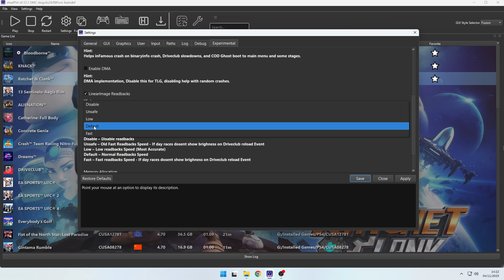SHADPS4 0.12.1 WIP - Ratchet & Clank PROGRESS UPDATE | PS4 Emulation Improvement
Ratchet & Clack (2016), playstation 4 exclusive game  on latest shadps4 0.12.1 WIP Fork by Diegolix.
shadps4 0.11.1 WIP diegolix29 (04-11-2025). Nvidia Driver 581.29

System Specs:
CPU : Intel Core i5-13500
GPU : Inno3d iChill 4X RTX 3060 Ti GDDR6X
Motherboard : MSI Pro B660M-A Wifi DDR4
RAM : 32 GB Klevv Bolt XR DDR4 3600 (running at 4400 CL20 Gear 2)
PSU : Corsair CX650F
Cooling : Deepcool AG620
Monitor : Gigabyte G24F 170hz
OS : Windows 11 Pro 24H2